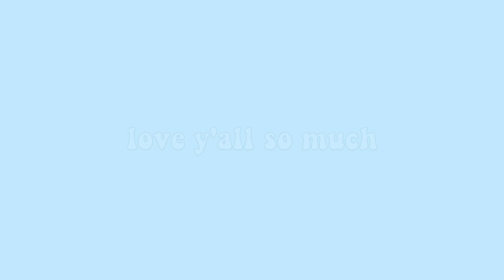back to school natural makeup routine 2018//mylifeaskami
hey guys! today I showed y'all my back to school makeup routine that is super natural, quick, and easy. hope y'all enjoyed!! also THANK YOU ALL SO MUCH FOR 2000 SUBSCRIBERS AH I LOVE YOU GUYS SO MUCH!!

xoxo,
kamryn